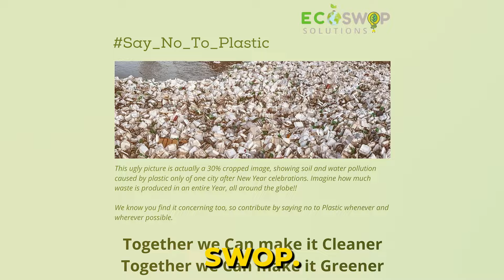031 - Sustainable Solutions to Climate Change | Tarunima Bajpai | DOAP Podcast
Is climate change a real issue? How are we responsible for climate change? How are we being affected by microplastics? What can be done to change the situation? In this inspiring episode of DOAP, host Shivam Arya discusses the solutions to climate change with Tarunima Bajpai, the founder of EcoSwop, a company dedicated to creating sustainable products.

As an ecopreneur, Tarunima shares her journey and passion for sustainability, offering valuable insights. Gain actionable insights and be inspired to make a positive change in your own consumption habits.

Do not miss this thought-provoking conversation on the intersection of entrepreneurship and environmental responsibility.

Chapters
00:00 Intro
01:28 How did you find your passion?
03:18 Environment Conservation at EcoSwop
04:14 CSR Implications in India for Sustainability
09:10 Products and Services by EcoSwop
10:33 Connection between Sustainability and Artwork
12:23 What will you remove from our lifestyle for the betterment of the environment?
14:47 Microplastics
16:51 Is Climate Change Real?
18:59 Individual Responsibility Towards Climate
21:22 Industrial Pollution and Fashion Industry
25:35 Green Washing
27:59 Going back to roots
30:48 Personal Questions
33:42 Outro